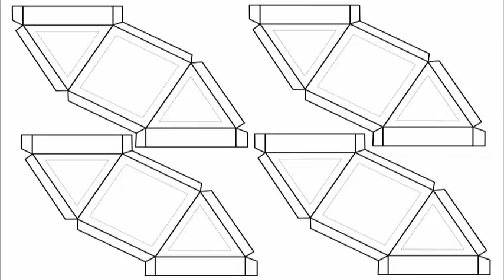Diwali Lantern | Marathi | Don't curse Darkness, Light a Lamp!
Diwali is the Festival of Lights in India. This is the time when millions of children make their own lanterns. This is the template on an A-4 size card sheet which can be downloaded from our website. It consists of four similar units – each having a square and two triangles. Print it out on a card sheet. Then cut the four units separately. Then cut each unit along its outline. Each unit has a square and two triangles and some flaps so that they can be attached to one another. First remove the triangles and the square with a knife to make windows. Then score all the fold lines with the blunt end of a long needle. The scoring will help fold the flaps neatly. Then take translucent colored kite paper and stick them on the square and triangular windows. Upturn after sticking. This side will be exposed outside. Make four similar units. Then apply glue on their flaps. First stick two units together. Then stick the third to the first two. Slowly you will see the beautiful lantern taking shape. Finally, stick the fourth part to complete the lantern. Stick four sky-blue tassels. When the wind blows the swaying tassels look very pretty. Finally hang the lantern by a thread. Light a small torch bulb inside and then admire your lantern in the dark. We wish all our viewers a very Happy and Peaceful Diwali! This work was supported by IUCAA and Tata Trust. This film was made by Ashok Rupner TATA Trust: Education is one of the key focus areas for Tata Trusts, aiming towards enabling access of quality education to the underprivileged population in India. To facilitate quality in teaching and learning of Science education through workshops, capacity building and resource creation, Tata Trusts have been supporting Muktangan Vigyan Shodhika (MVS), IUCAA's Children’s Science Centre, since inception. To know more about other initiatives of Tata Trusts, please